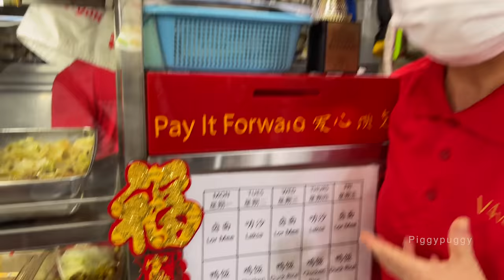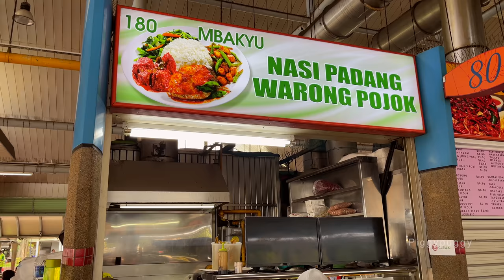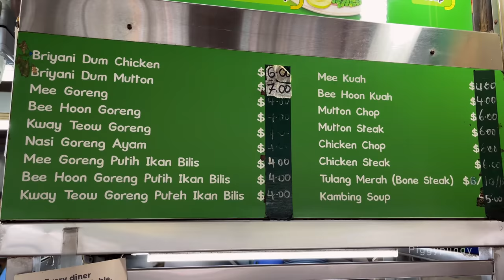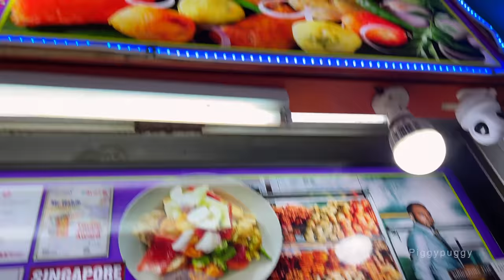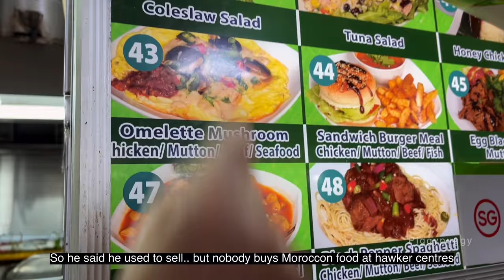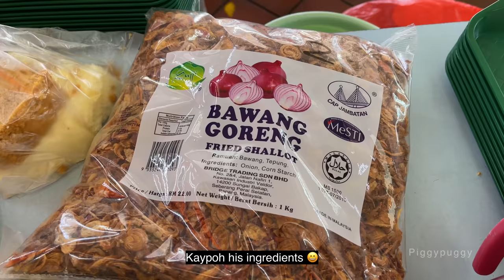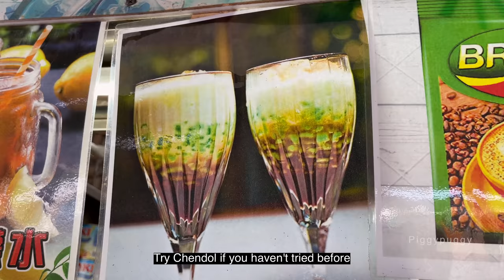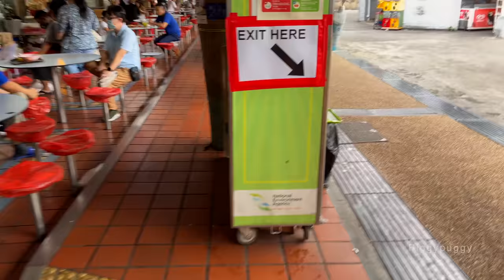AYER RAJAH MARKET AND FOOD CENTRE - SINGAPORE HAWKER CENTRE TOURS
this channel PIGGYPUGGY is bringing you all about:
hawker centres. Singapore hawker centres. Singapore food. famous Singapore hawkers. hawker food. Singapore street food. street food in Singapore. Hawker Centre Tours. Singapore food review. whatever you'd call it 😂